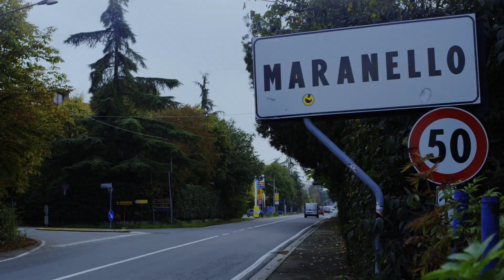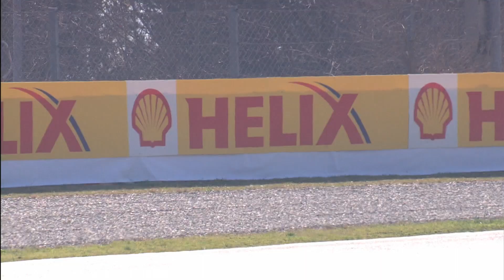Luca Marmorini discusses innovation and Shell's technical partnership with Ferrari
Although unable to travel to Australia for Shell's Innovation Open House, Ferrari's Luca Marmorini took the time to share his thoughts about innovation and its role in Ferrari's technical partnership with Shell - a partnership that has lasted more than 60 years. Watch what Luca had to share from Ferarri's Maranello headquarters with those attending the conference.